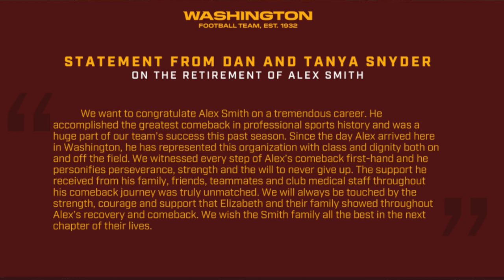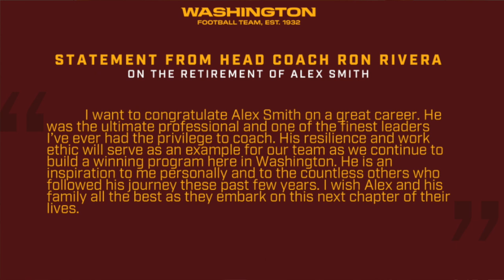Alex Smith Retires From NFL Football | Washington Football Maniacs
Alex Smith has retired from the NFL. Join me in thanking Alex for such a great career and such a courageous comeback. He's definitely one of the good guys!